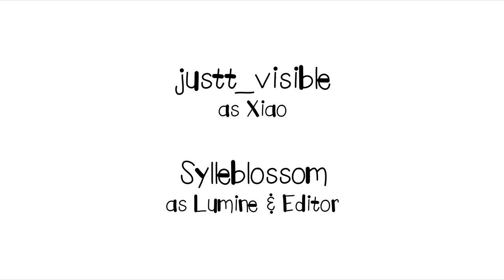Xiaolumi - A Yaksha's Comfort || Genshin Impact Comic Dub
Cast:
justt_visible as Xiao

Me as Lumine and Editor

SFX: Zapsplat